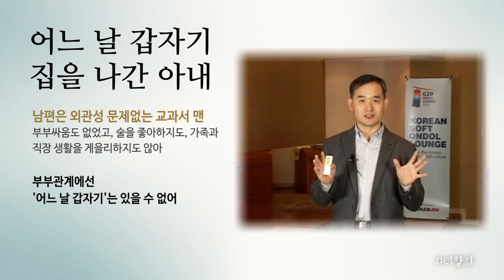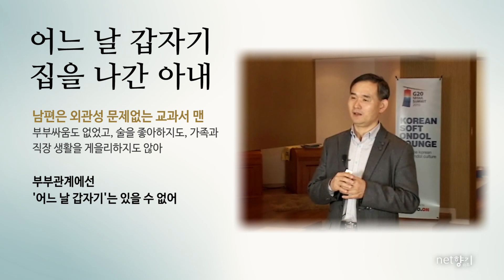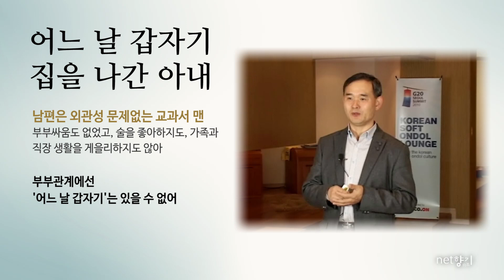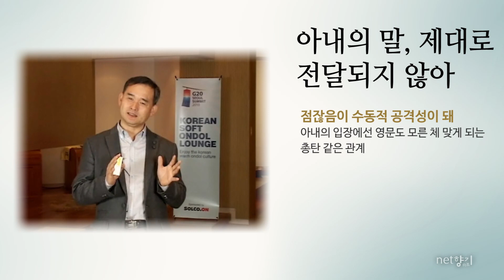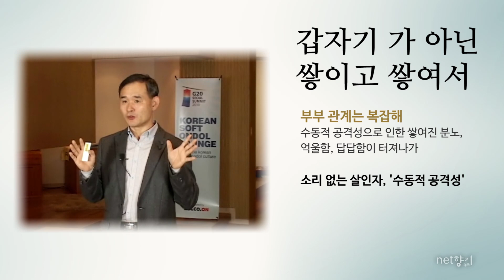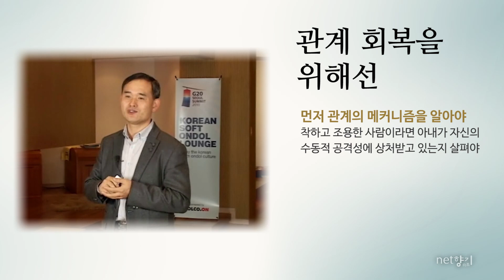[넷향기] 20160203 이병준 대표의 "부부관계의 소리 없는 살인자, 수동적 공격성"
부부관계에서 '어느날 갑자기'란 있을 수 없습니다. '어느날 갑자기'가 아니라 '드디어 때가 되어'의 개념입니다. 남편의 무응답, 무반응, 게으름 부리기등의 태도는 부부관계에서 수동적 공격성에 해당됩니다.